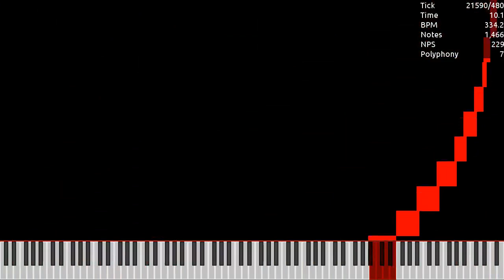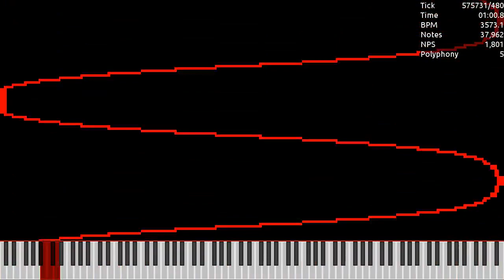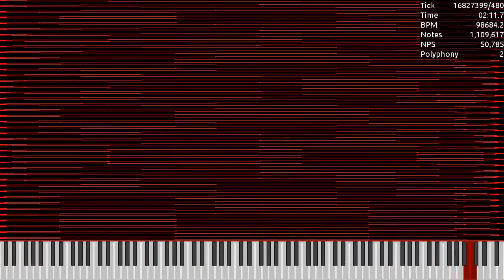[MIDI] CurveN.mid / 1.20 Million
Made by: Ultralight
Used Program: UMP, FFmpeg
Used Soundfont: Khor Keys 4 (No-Pan).sfz
Used Synth: Keppy's MIDI Converter (2,000 Voices)